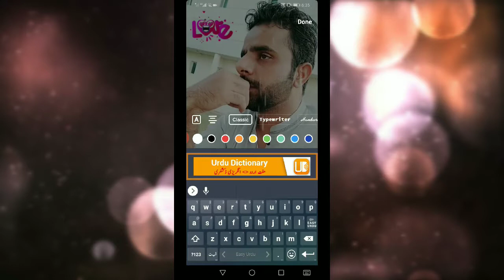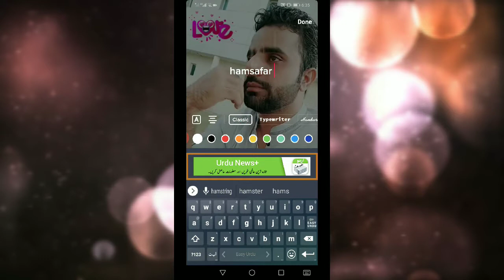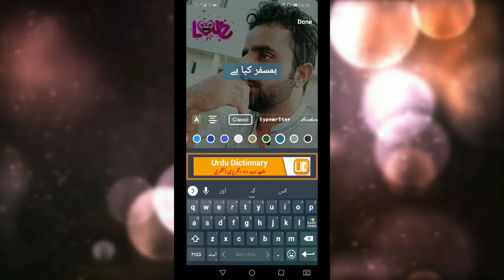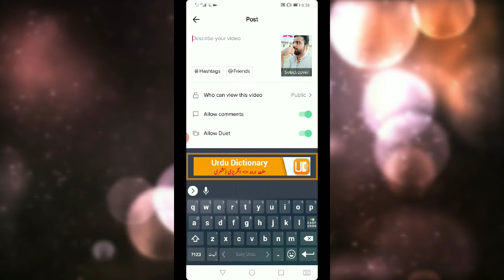Tik Tok par urdu likhne ka tarika | Tiktok par urdu shayari likhne ka tarika Tutorial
hello frnds aj ki video me apko btaya hai k kaise ap apne mobile se tik tok video pr urdu poetry likh sakte hain tareeqa janne k liye video ko end taq daikhiye ga simple method hai frds isi tra ki information video daikhne k liye mre channel pr visit kre

thanks to all frds watching my video